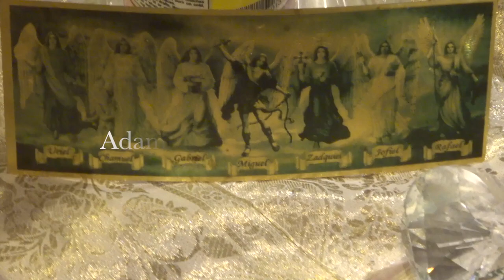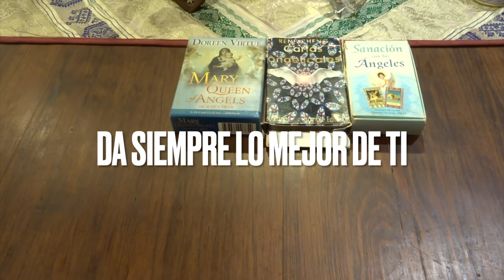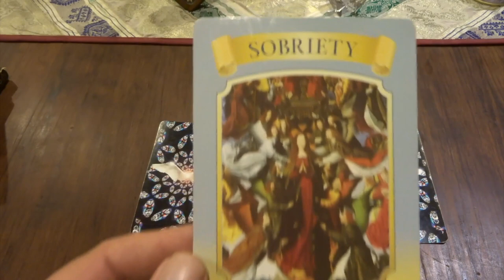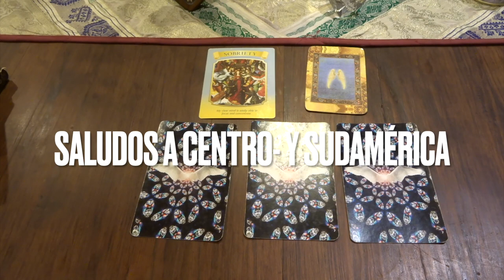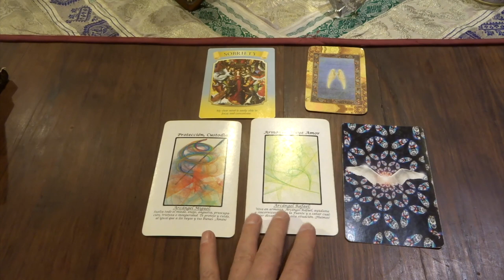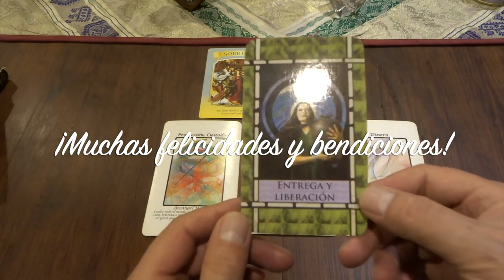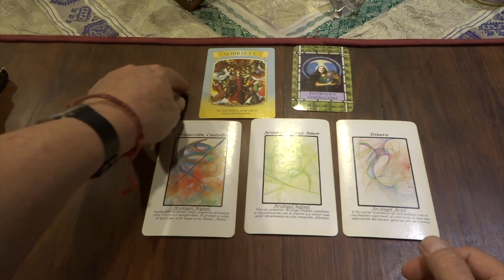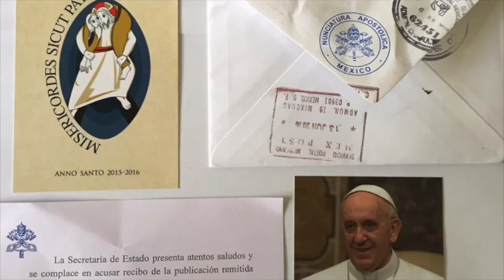Oráculo de ángeles del 4 al 10 de julio del 2022 / Adamas - BienEstar Holístico canal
ORÁCULO O LECTURA:

Mensaje general de la Virgen María para toda la semana: sobriedad.
Lunes y martes: arcángel Miguel: protección, custodia.
Miércoles y Jueves: arcángel Rafael: armonía, fluye amor.
Viernes, sábado y domingo: arcángel Ariel: dinero.
Mensaje adicional de los ángeles para todos nosotros, en especial, para los que cumplen años o celebran algo: entrega y liberación.

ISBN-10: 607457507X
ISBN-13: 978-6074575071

¡ Infinitas GRACIAs !